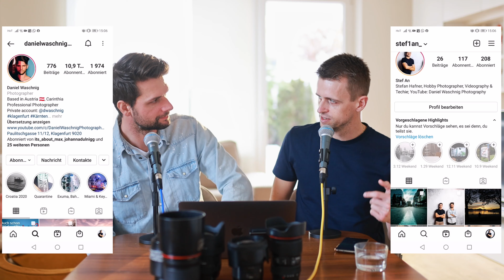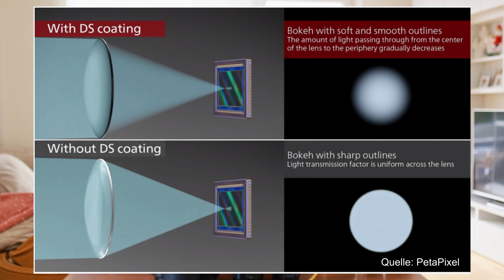Canon Ankündigung: Neue RF Objektive und Patente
Canon kündigt neue RF Objektive und Patente an - im Video sprechen wir darüber und geben einen ersten Überblick.

00:00:28 - Allgemeines
00:00:51 - DS - Defocus Smoothing - Canons neue Technologie
00:02:02 - Canon RF 135mm f1,4
00:03:26 Canon RF 24mm f1,4
00:03:48 - Canon RF 50mm f1,4
00:05:36 - Fazit

Canon EOS R
Canon EOS RP
Canon EOS R6

Tamron 70-200mm
Sigma 50mm Art
Canon 16-35 f4

Sigma 24mm Art
Sigma 35mm Art

Canon 100mm

Stativ 1
Stativ 2
Stativ 3